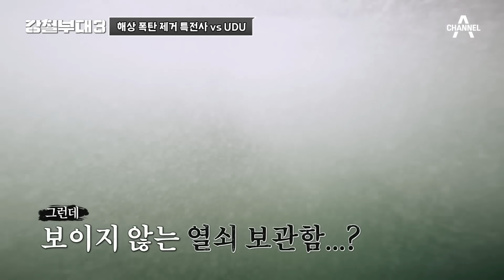[강철부대3] 데스매치를 건 숨막히는 대결🚨 방심하는 순간 역전당한 부대는? | 강철부대3 4 회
첫 번째 탈락부대가 발생하는 해상 폭탄 제거 작전 2라운드!
특전사 vs UDU
과연 어느 부대가 데스매치로 직행할 것인가

*강철부대3 3회
00:00 시작하자마자 넘어지는 UDU 이병주?!
03:21 진수 포인트 도착! 과연 누가 먼저 출발할 것인가

*강철부대3 4회
5:07 부표 밑 열쇠 획득하러 가는 UDU
8:05 특전사 정승훈의 거듭된 잠수 실패!
10:13 UDU의 예상치 못한 위기
11:56 80kg 폭탄 운반

채널A X ENA 공동제작
더 강력하게 돌아온 밀리터리 팀 서바이벌 [강철부대3]